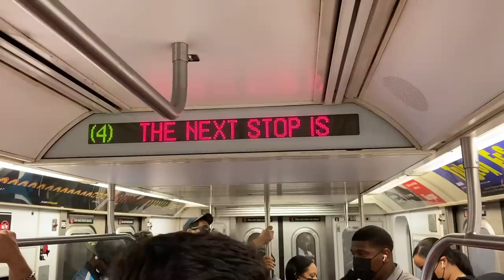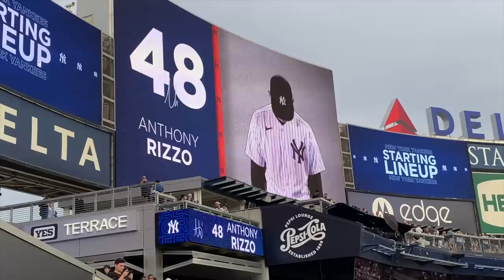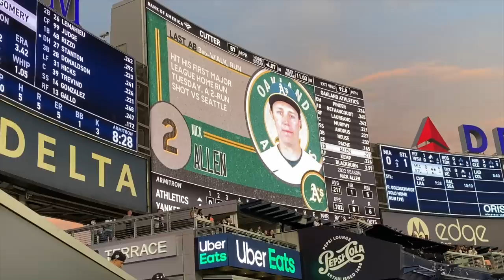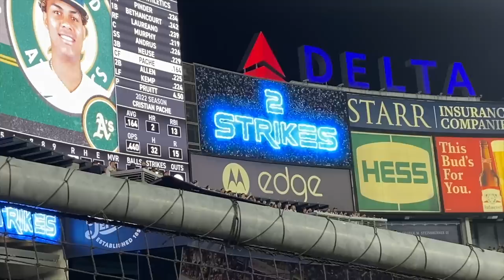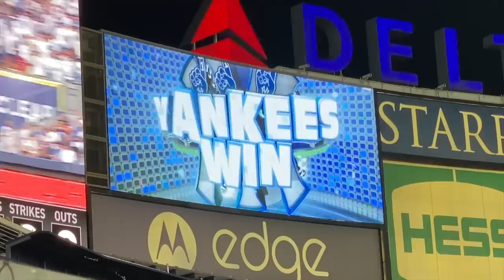I did it AGAIN! I snagged ANOTHER Giancarlo Stanton home run at Yankee Stadium!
How does this keep happening?! I caught Stanton's 2nd career home run way back in 2010 in Puerto Rico (remember when the Mets and Marlins played a regular-season series there?), and yes, I wrote a long blog entry about it:

Last year I caught another Stanton dinger at Yankee Stadium, and yes, there's a YouTube video:

And now here I am with my 3rd Giancarlo longball. Here's the actual TV footage -- look closely and you might notice me moving down the stairs from the back corner of the left field seats. After that, unfortunately, you won't see me at all:

Sorry there's not better footage. This was a rare game that I attended without a videographer, and the Yankees are the only MLB team that doesn't allow fans to wear GoPros . . . but I hope you enjoyed this video (and the new format) overall. I filmed it on June 27, 2022 and edited it myself.

Want to see a list of ALL the home runs that I've gotten during MLB games?